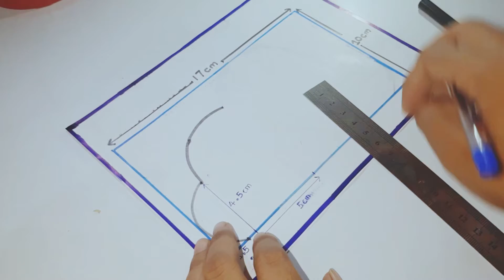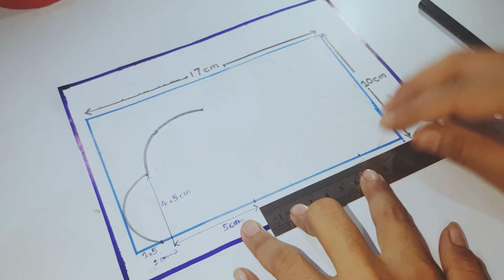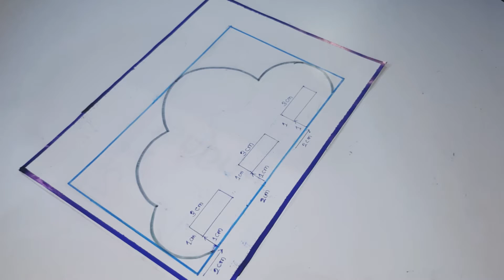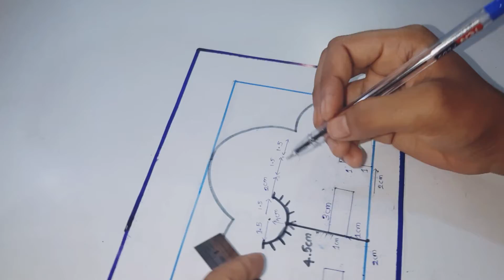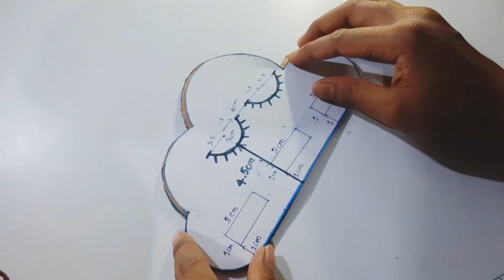hair clip holder || wall hanging || room decoraction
easily create hair clip holder using cardboard,this we can use as a beautiful wall hanging.